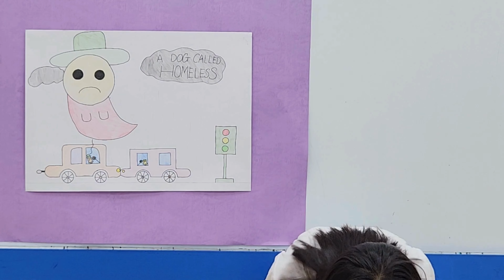WeiWei - "A Dog Called Homeless" Book Report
Ckids DongHu Elementary Level 5